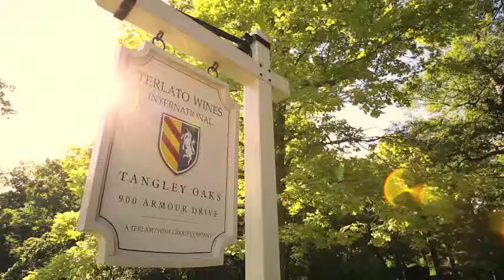Jack Nicklaus on "400 glasses of wine"